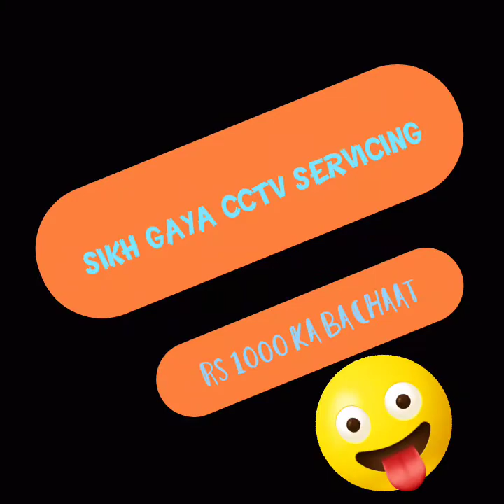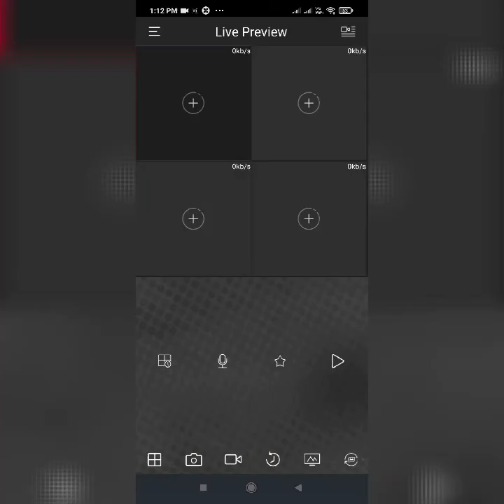₹1000 kA BACHAAT || SIKH GAYA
A short vlogs from BONG SQUAD VLOGS regarding a maintenance of my CCTV circuit in my home town PURULIA,WEST BENGAL